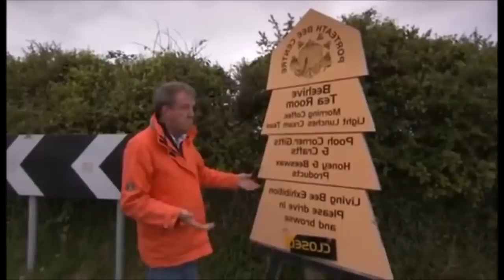Top Gear UK - BEST Unseen Footage 2017 [HD]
Tribute to the legendary show Top Gear UK, with some of the best unseen bits that never made it to the show. :)

Richard Hammond, Jeremy Clarkson, James May.
Top gear UK! Best show. Glad to hear they're coming up with their own, new one soon!